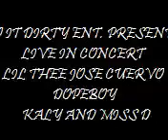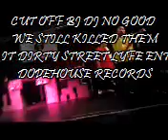Live in Concert @ The Orchid Club With: Lil Thee, Kaly, Dope-Boy, Miss Dee, and Jose Cuervo